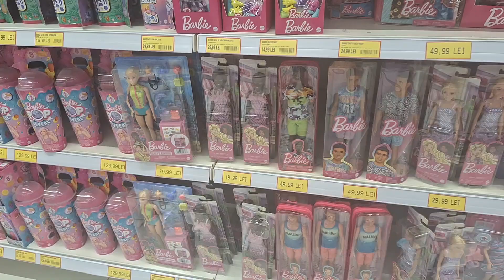Challenge: cumpăram tot ce vrem. Jumbo Braila